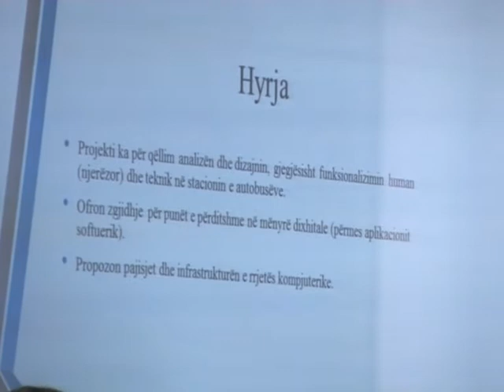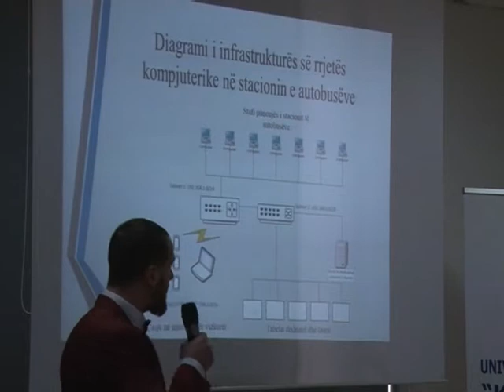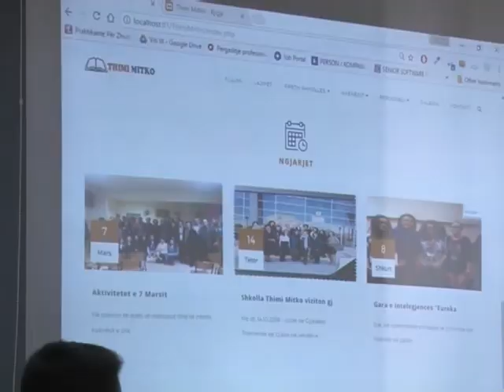Universiteti Publik Kadri Zeka realizon projekte e digjitalizimit dhe shërbimeve online